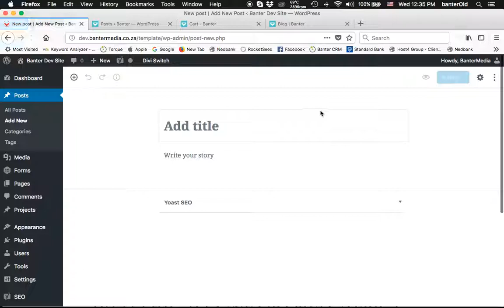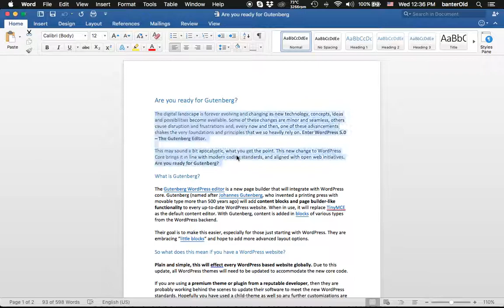WordPress Gutenberg Editor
The Gutenberg WordPress editor is a new page builder that will integrate with WordPress core. Gutenberg will add content blocks and page builder-like functionality to every up-to-date WordPress website.